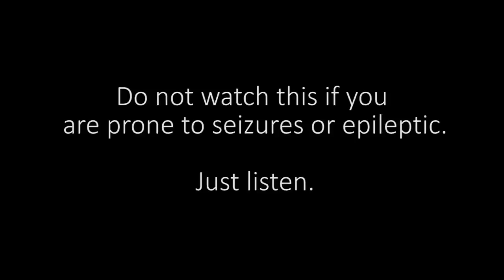Allerein Mix It Up - "Expensive Garden Club Mix" by DJ Genesis (Origin)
"Allerein Mix It Up" is a music podcast with gaming visual series dedicated to exploring great music and promoting musicians and DJs.

This weeks set was created by DJ Genesis (origin).

This is a strong set comprised solely of brony musicians. If you're not a brony then try and give it a shot, you never know you might like a few songs.
TRACKLIST

1. 0:10  Ark - Ascension
2. 4:02  Silva Hound - Everypony's Bangin'
3. 7:00  Whitetail - Expensive Taste
4. 7:15  Art Attack - Beyond Her Garden (Art Attack Remix)
5. 9:15  Archie - Guess What (Club Mix)
6. 11:50  Anthrogh - Crush Kill Destroy Swag
7. 13:35  Omnipony - Fluttershine
8. 16:00  Alex S. - Life As We Know It.
9. 19:20  Lavender Harmony - Ruby Skie and Violet Clouds
10. 20:20  Black Gryph0n - PIRL (Bass Boosted ft. Baasik)
11. 22:30  Silva Hound - Magic Is Timeless (Silva Hound Remix)
12. 24:15  PinkiePieSwear - Flutterwonder
13. 25:50  Addictia - University Days
14. 27:59  5COPY - Canterlot Dreams (Club Mix)
15. 30:55  Lavender Harmony - Arrivederci (ft. Harry Adkins & Mic the Microphone)
16. 34:20  Assertive Fluttershy - Boooring!
17. 36:28  Art Attack - Beyond Her Garden (Art Attack Remix)
18. 37:50  F3nning - Ponydeon
19. 39:10  WaveHack - Cloudsdance (Instrumental)
20. 40:45  Glaze - Awoken (ft. H8Seed)
21. 44:48  DJ Rikugun - Swing in the Equestrian Midnight

Want us to use your mix?
Send a link to the mix or a file to with a list of all songs used and time they start.